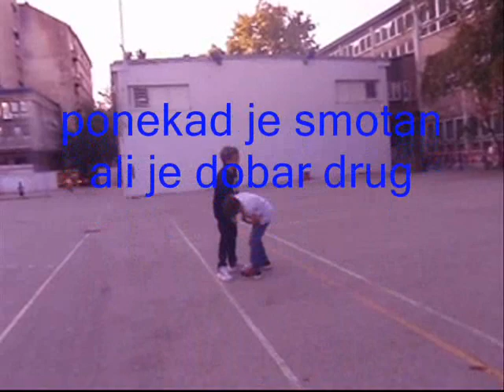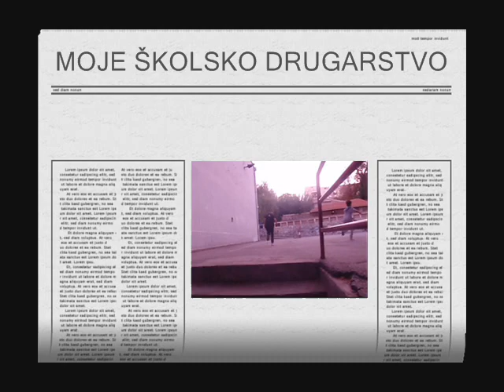Moje školsko drugarstvo u alasu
film su snimili ucenici V-1,os"m.petrovic alas", beograd
vuk rikanovic, marko radovic i nikola novakovic